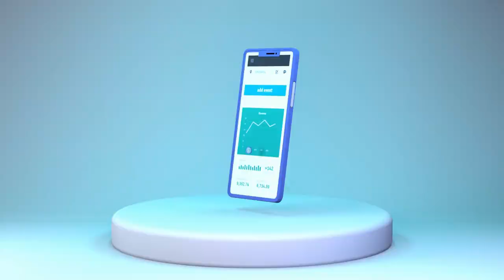Mina Protocol - WHY YOU SHOULD HAVE A 25% ALLOCATION IN YOUR PORTFOLIO 50Xcrypto 🚀🚀🚀💥💥🌙